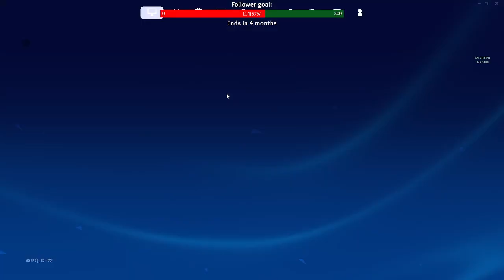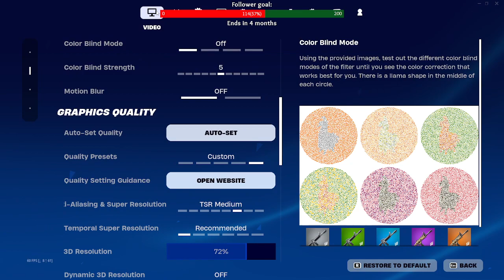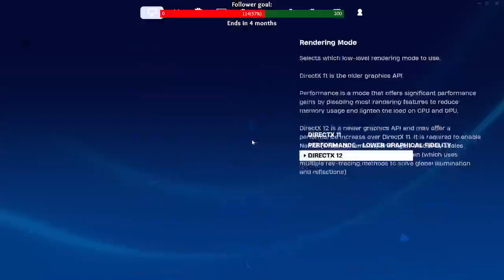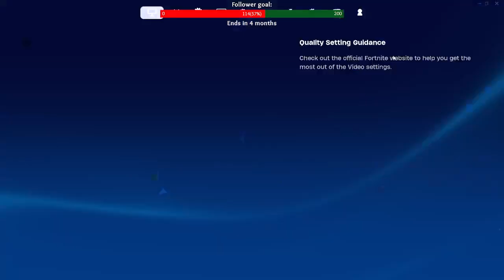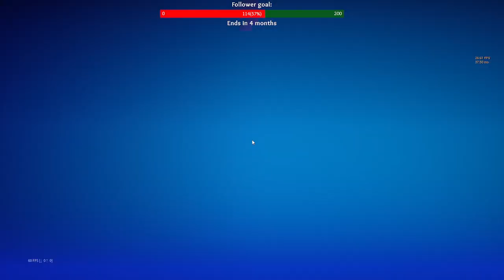Fortnite madness New GPU Testing